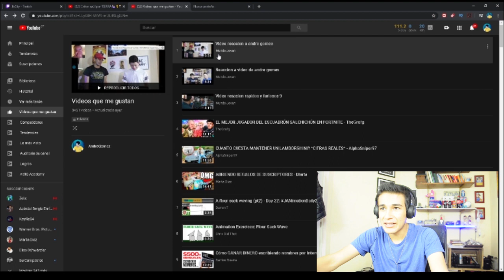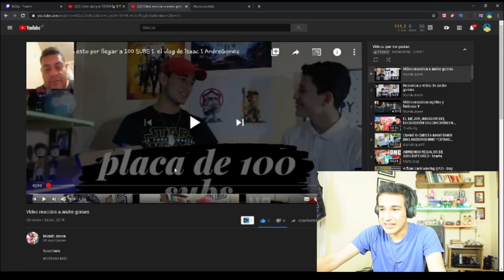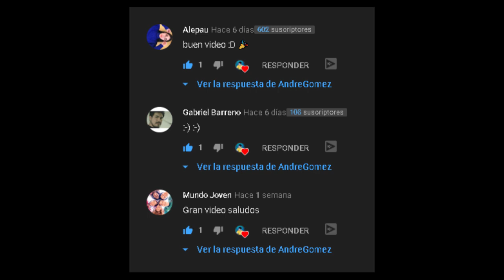Reacciono a reacción de Mundo Joven a mis videos I AndreGomez